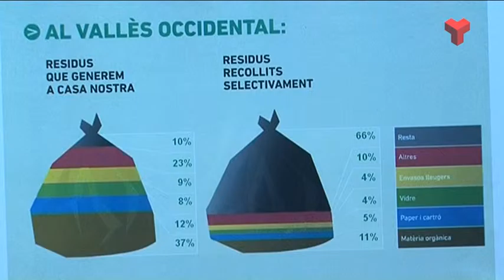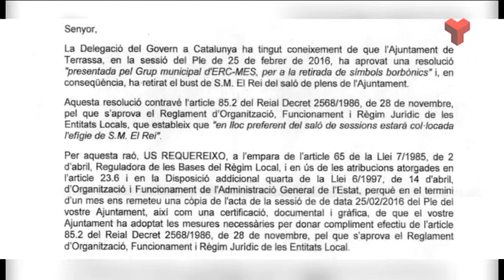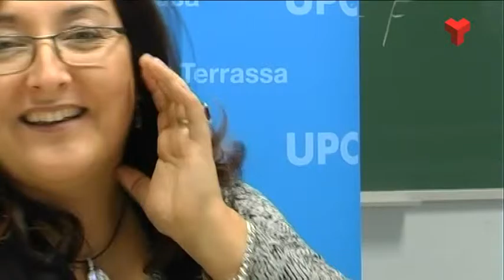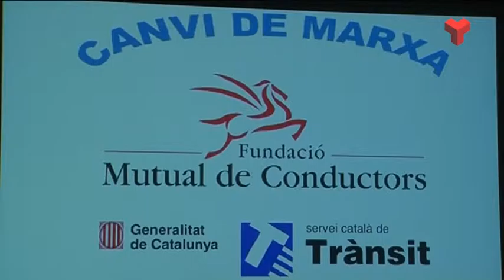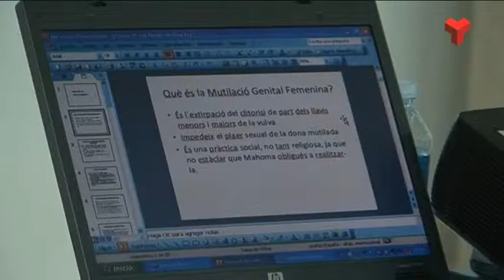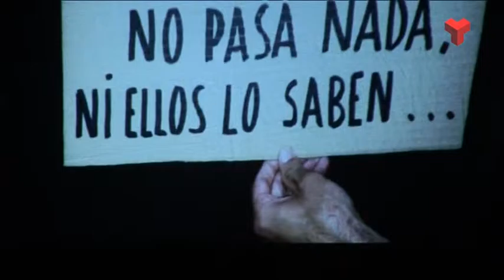Informatiu Tarda dimecres 16-03-2016 de Canal Terrassa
L'Informatiu Tarda de Canal Terrassa d'aquest dimecres 16 de març de 2016. Presentat per la Laura Contreras. Més informació i notíces a la web;